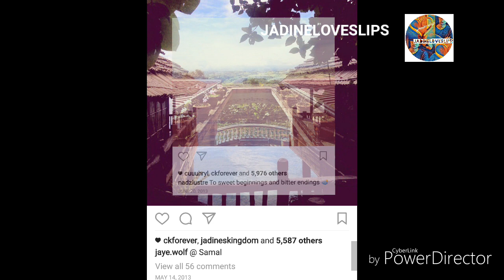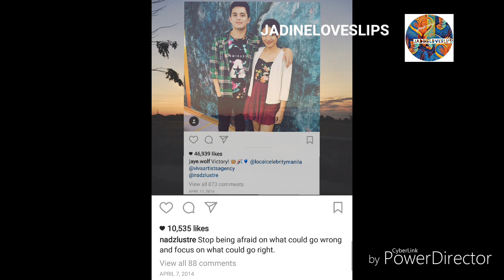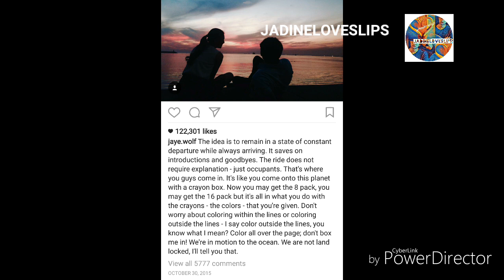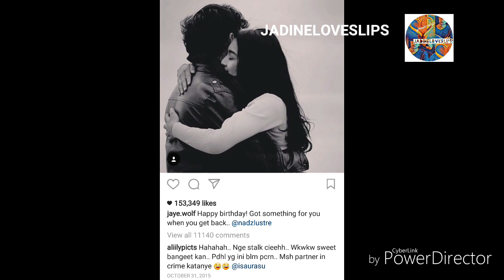Jadine You set my heart in motion